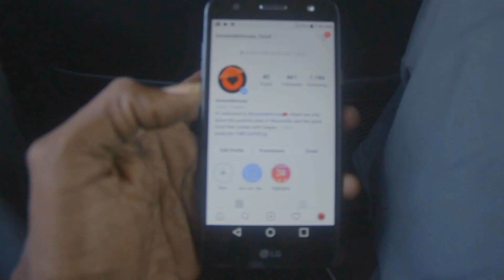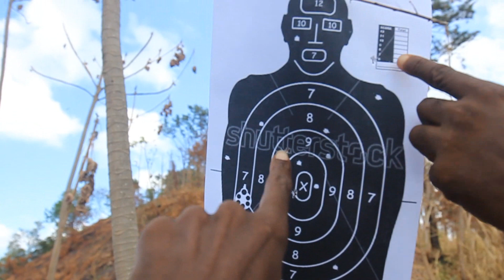I HAVE CORONA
Blessings to all
NO, I DONT HAVE Coronavirus But I have Corona for me and my friend to drink.
Well, you all know by now The World is under a 14 days lockdown from the Coronavirus A.K.A (COVID-19) Not one Thing is coming or going out of the country. Trinidad and Tobago that is.
School is out for a month so am.
So my son asked me to go hiking and it song go to me so I called my Good Friend Ninjitsu to go with us and bring your son.
we went to The top of Lady Chancellor Hill and walk up the trail

You can donate to us 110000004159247 Royal Bank Trinidad and Tobago
By you sponsoring or donating to Loveindehouse you're helping us show to the world
That Trinidad and Tobago is the most loving twin Island in the World

INTRO MUSIC MIX FROM By Stephen Sampson

TO GOD BE THE GLORY